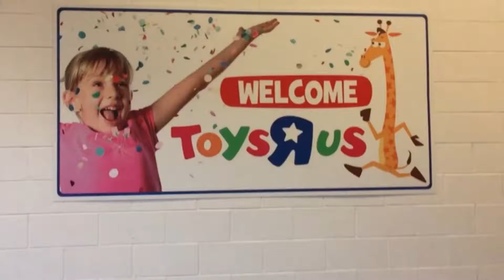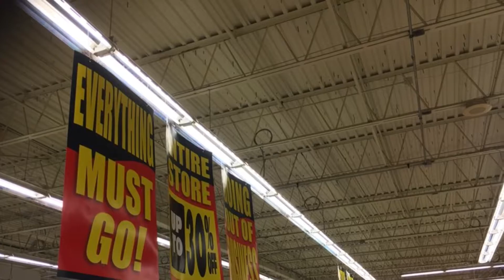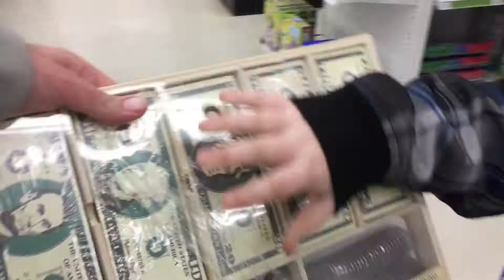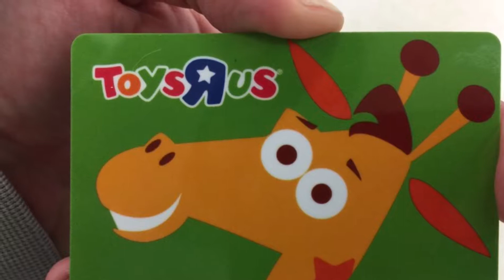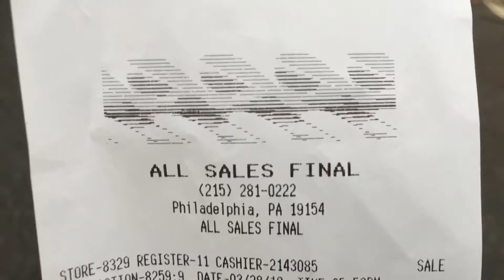Toys R Us Franklin Mills Mall Philadelphia PA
One last visit to toysrus franklin mills.

store closing signs are now up. Air conditioning appeared to be turned off and upkeep and maintenance now seem lacking.

I plan on filming one final video towards the end of the stores operation.

End photos provided by my Yelp account (2010-current) Find me on yelp - Josh S.